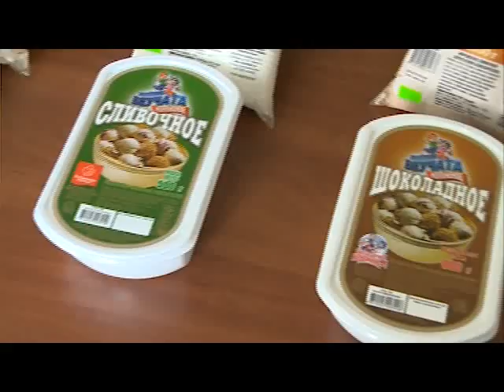Знай наше (18.07.14) © ТРК "МОГИЛЕВ"